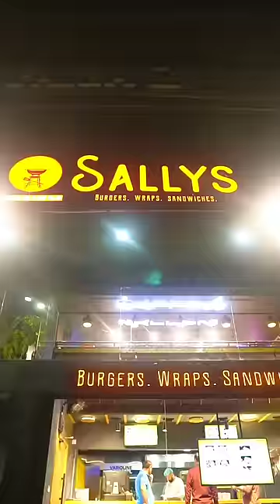Sallys Lahore|| Best Wrap in town